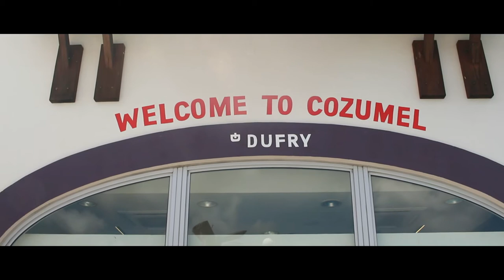cruise / snippet. three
aut and her family took me on a cruise. i was happy to grab a view clips of our adventure, here they are. enjoy.

music
"afterthought" by dan hyde

gear:
Canon t4i
Canon t6i
iPhone 8

locations:
Montego Bay
Grand Cayman
Cozumel